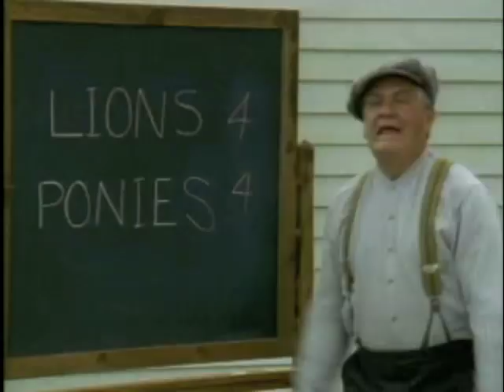Pit Pony (1) - excerpt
TV series episode directed by Phil Comeau, Montreal. A bullied child must help win this team's baseball game to be accepted by the others.